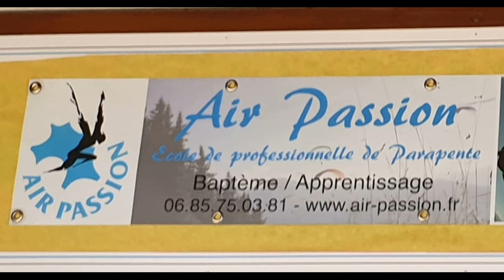Parapente Carroz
Baptême de parapente au Carroz d'Araches avec Air Passion.
Vol à voile#Carroz d'Araches#Nature#Air Passion